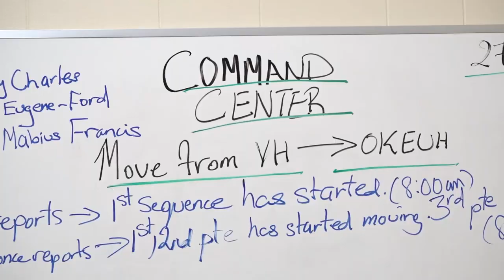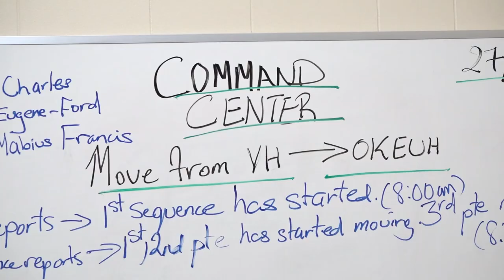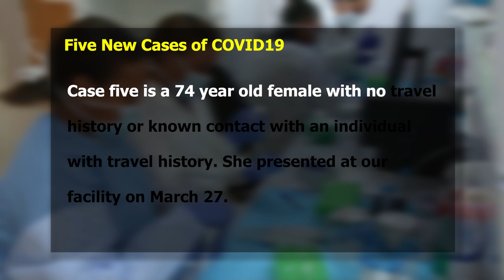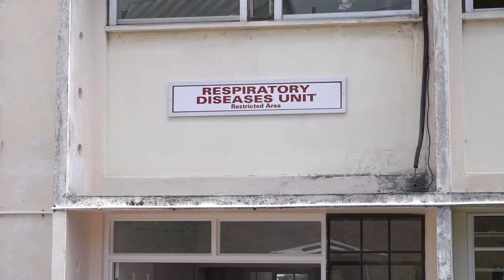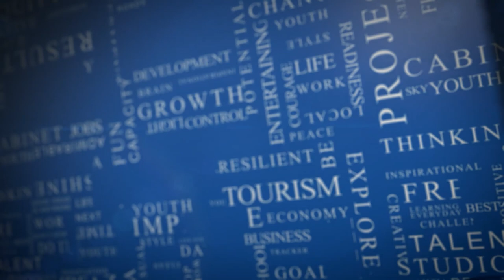NTN Nightly News (March 31, 2020)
In today's package :

The Transition from the Victoria Hospital to the Owen King EU Hospital Complete.

Saint Lucia records 5 news cases of the coronavirus
And
The Government of Saint Lucia ramps up efforts in the fight against COVID19.